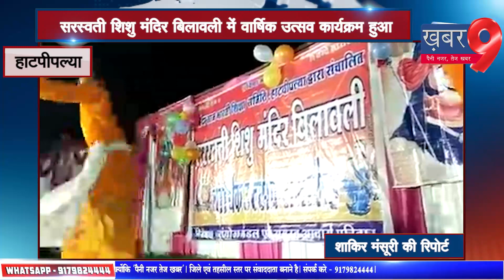हाटपीपल्या - सरस्वती शिशु मंदिर बिलावली में वार्षिक उत्सव कार्यक्रम हुआ